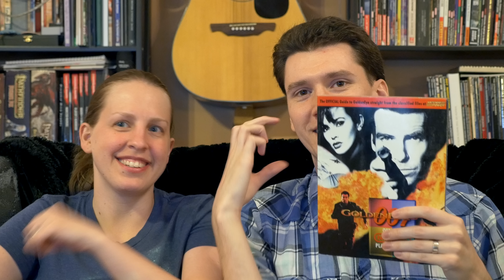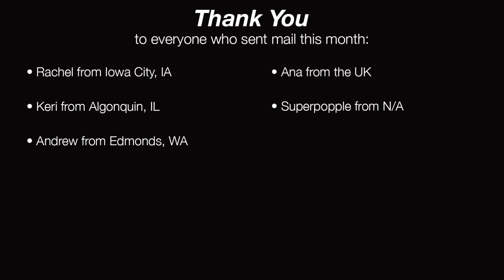February 2016 - StephenMail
I think there is more anus in this video than any other we've done.